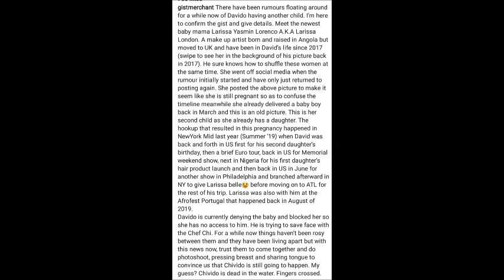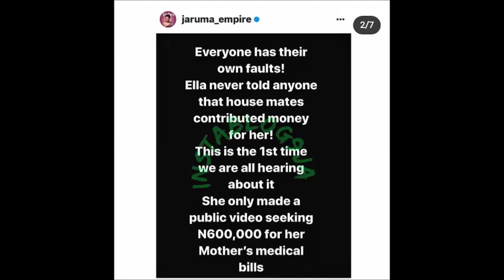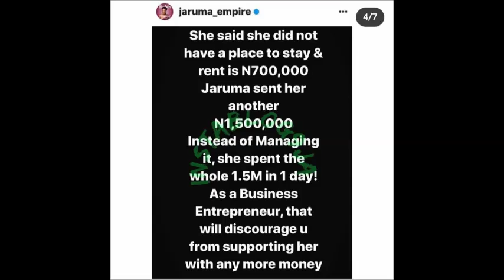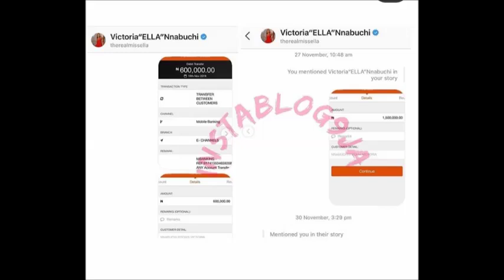BBNAIJA ELLA IS IN TR0UBLE| DAVIDO ASSURANCE DON TURN ENDURANCE OH! BBNAIJA REUNION 2020